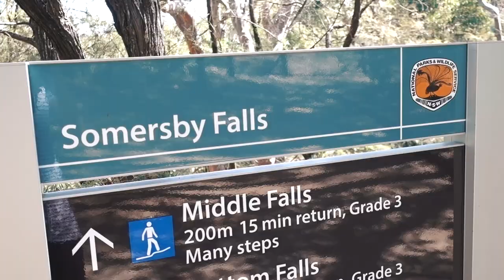Chasing waterfalls 🍃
A short video of a solo adventure I took to Somersby Falls, 50 minutes north of Sydney.

Exploring the world and being out in nature is one of the things that brings me the most happiness in life. But I was too afraid of exploring the world on my own. Who would I share my happiness with? I truly believe that happiness is best shared... but I'm slowly learning that it's okay to share happiness with yourself.

Hope you guys are having a lovely day, wherever you are. I hope that you will be fearless in the pursuit of what sets your soul on fire.

KRAM,
Leonie xo.

10/09/2017